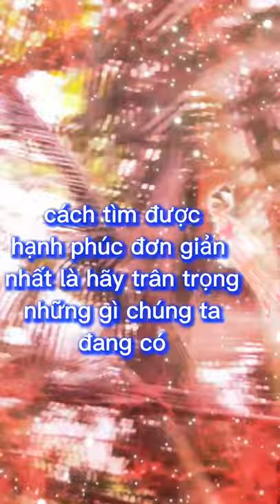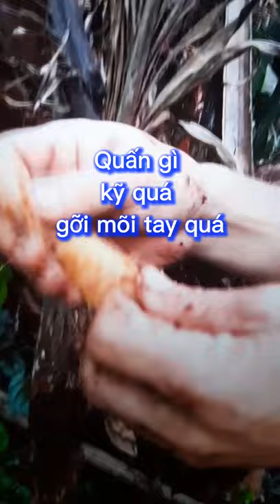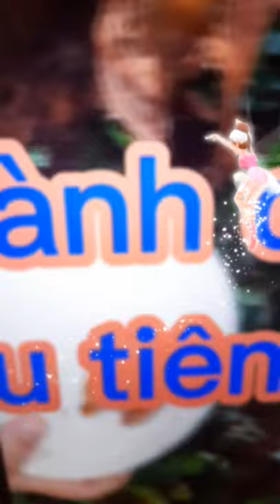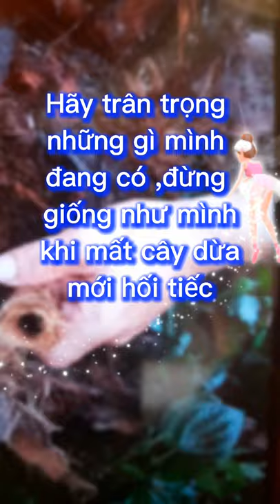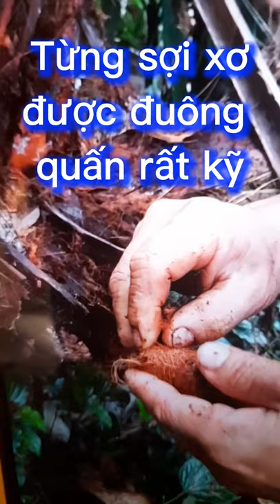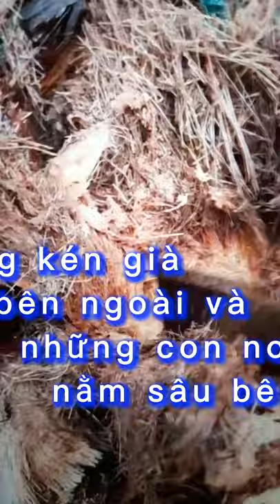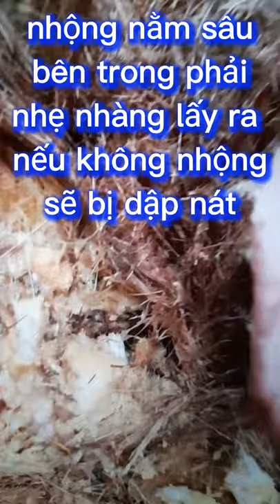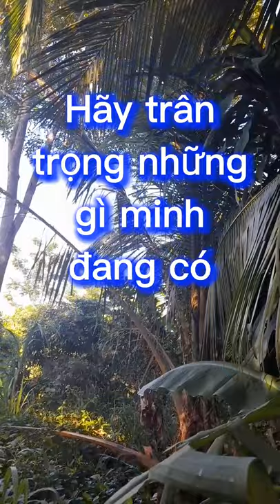Cách bắt đuông dừa không bị dập nát/ how to catch Red Palm weevil on coconut.